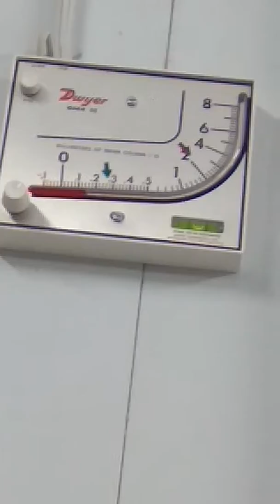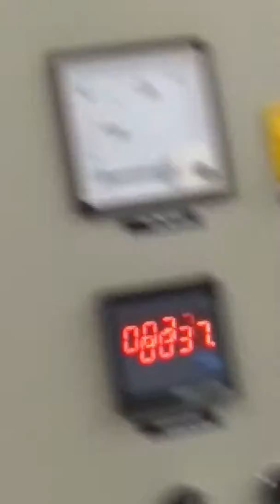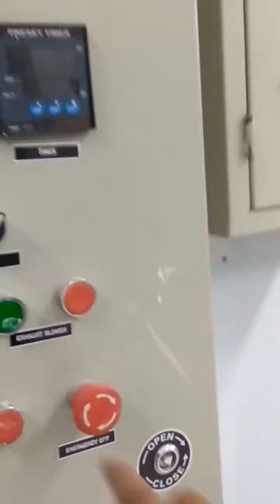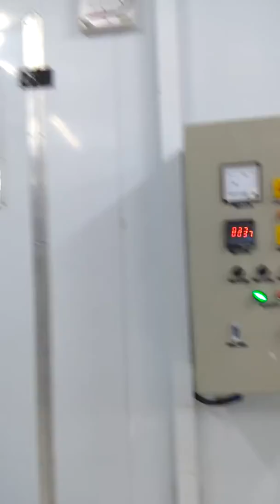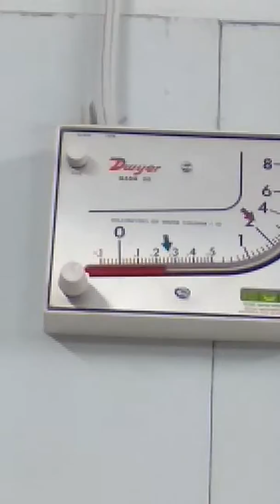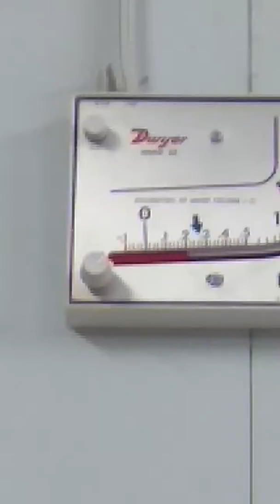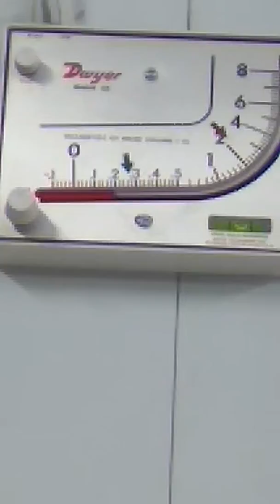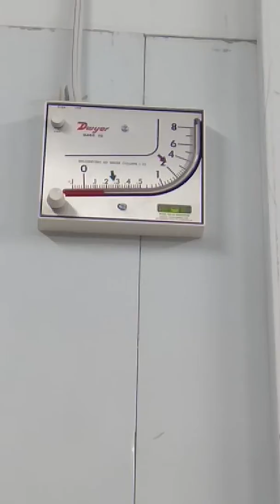Pressure readings when high and low pipe has little choke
In Ranchi Jharkhand manometer show very slow reading of paint booth pressure